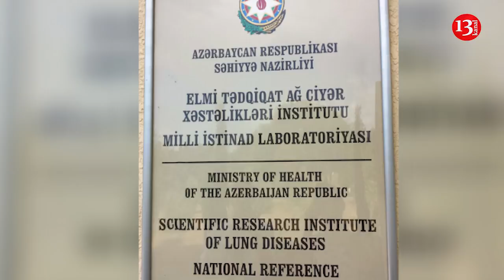"Şöbə müdiri xəstəyə cinsi əlaqə təklif etdi, GÖZ YUMMADIĞIM ÜÇÜN İŞDƏN ÇIXARILDIM"-Həkimin Etirazı